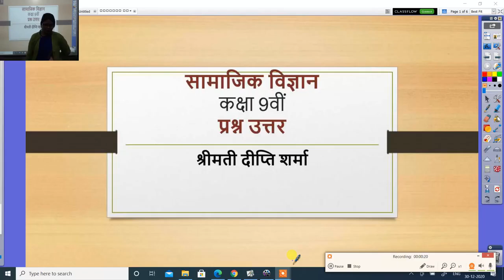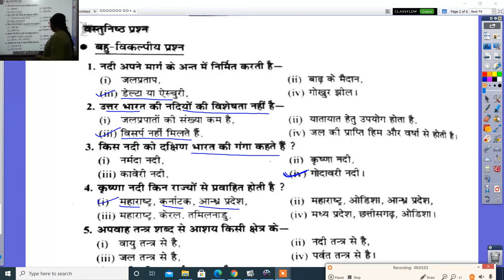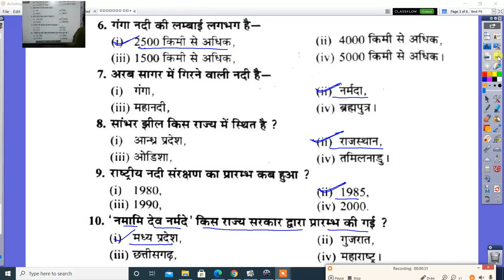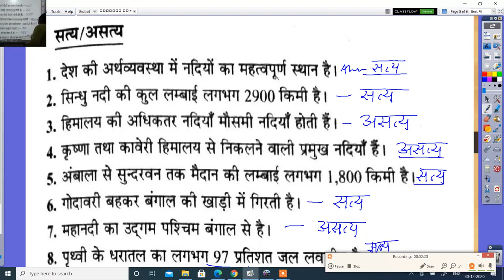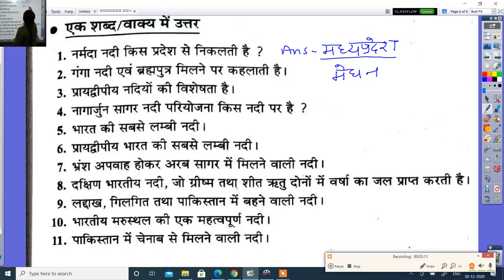कक्षा 9वीं सामाजिक विज्ञान प्रश्न उत्तर